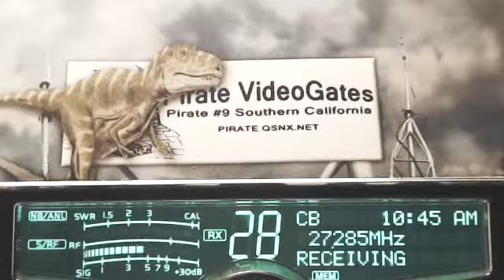BillyBob KY, 58 IL, EmptyPockets WV, 458 RedMustang MO, SlimJim AR.